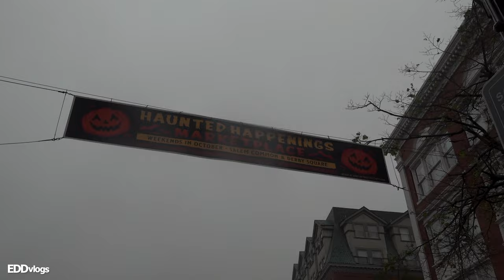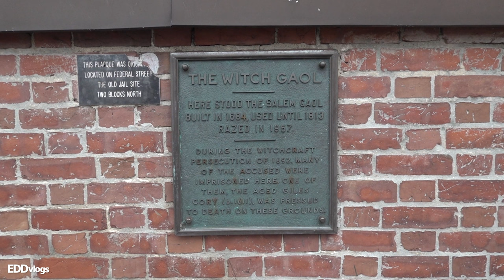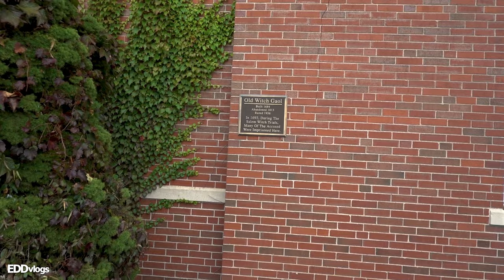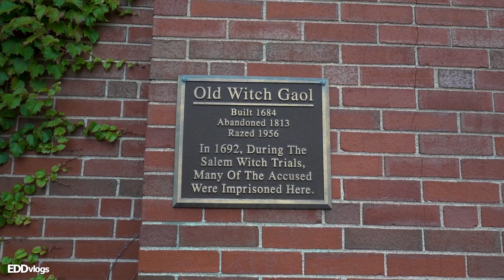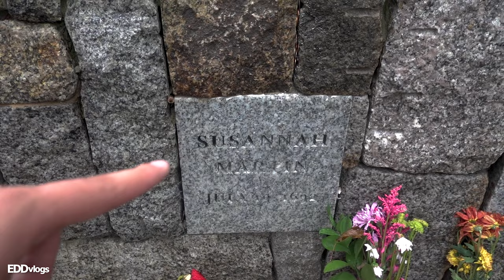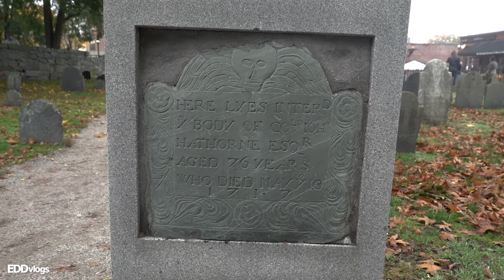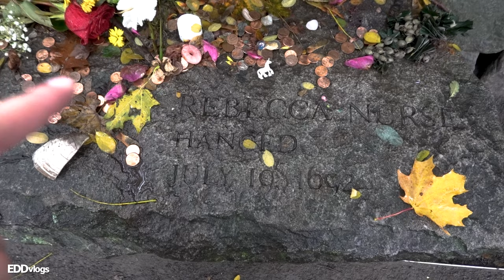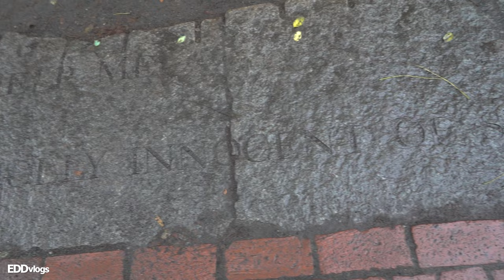Salem Witch Trials - Visiting Historical Sites | Salem Massachusetts | Halloween in Salem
Today we visit SALEM, MASSACHUSETTS -- A small city with a long and famous (or infamous) history. The first thing that comes to mind when thinking about the city of Salem are the Witch Trials that took place in 1962. The Salem witch trials were a series of hearings and prosecutions of people accused of witchcraft. The accused were held in a dungeon like prison, sentenced to death and executed. 19 of those accused were executed by hanging. Today, we visit 5 different locations around the city of Salem related to the Salem witch trials, including the exact place where the victims were hanged. The goal is to tell you more about these interesting locations and show you what you can see and do if you decide to check it out.

🎥 GEAR:
SONY RX100 VII
Rode VideoMicro

I believe all content used falls under the remits of Fair Use (Copyright Act - Section 107), but if any content owners would like to dispute this I will not hesitate to immediately remove said content. It is not my intent to in any way infringe on their content ownership. If you happen to find your art or images in the video please let me know and I will be glad to credit you.